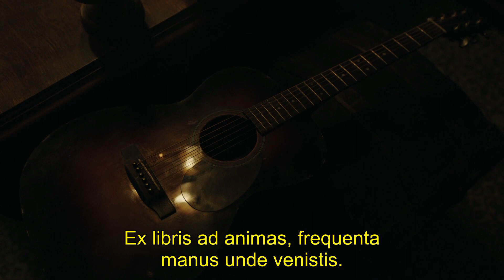Riverdale - 6x13 - La maldición de Percival